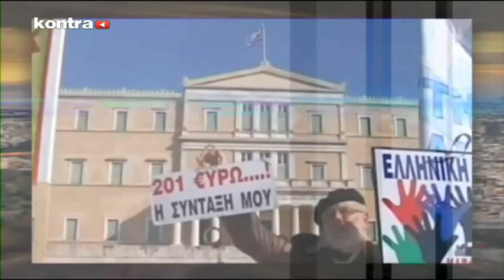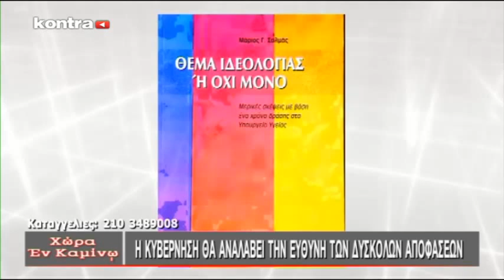Kontra Channel - Χώρα Εν Καμίνω - 17/06/2015 - Μέρος 1 | Kontra Channel Hellas